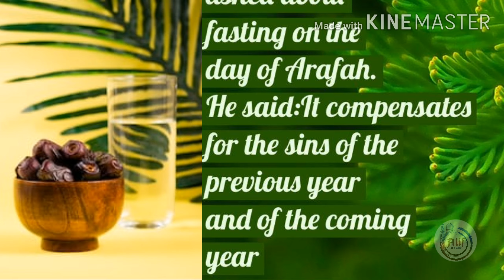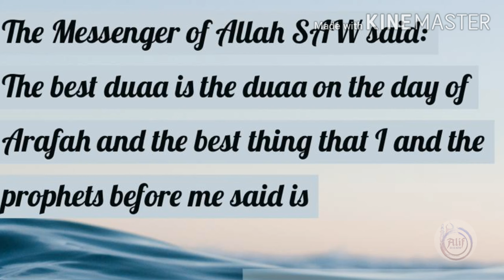Importance (fadheelah) of the day of Arafah (Dua on 9th zil haj) by Enaya Zahra (Alif In His Name)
Arafah i.e 9th Zil haj
Ita importance
Dua to be recited
Expiation of the sins of two years
By Enaya_Zahral_Majid_Hafeez (Saudi)